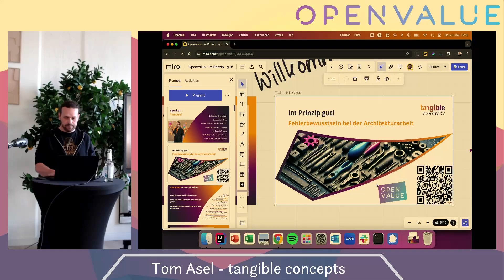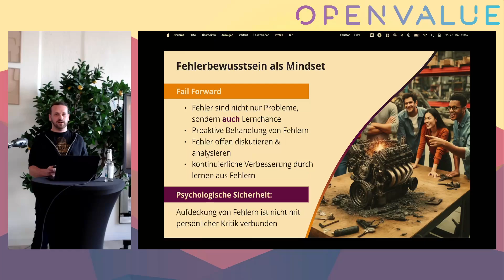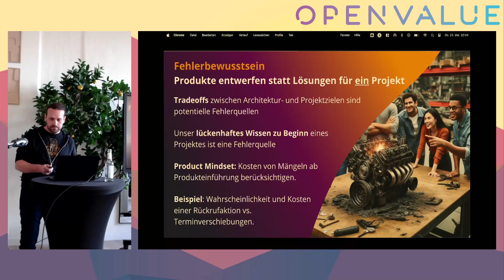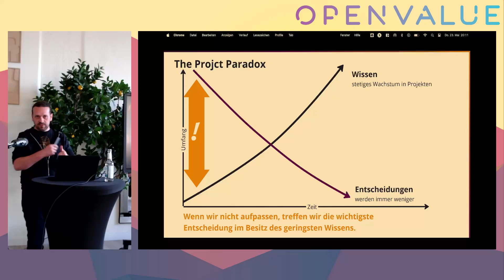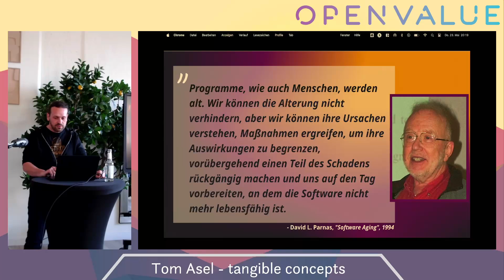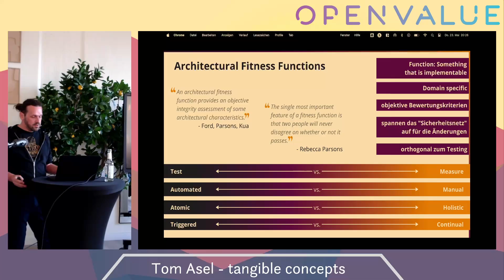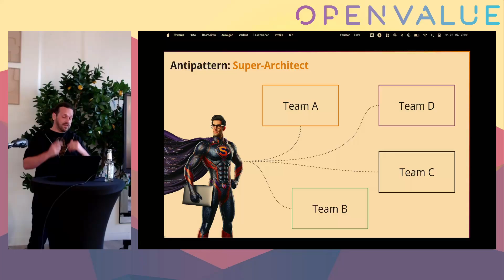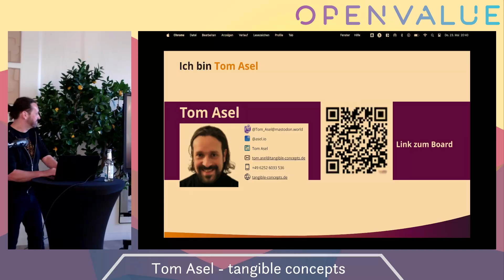Im Prinzip gut! - Error Awareness in Architecture - by Tom Asel (German Talk)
Was sind die X häufigsten Fehler bei der Architekturarbeit? Wir füllen jedes Whiteboard schnell mit dieser Frage, denn alle Softwareschaffenden haben entsprechende Erfahrungen gemacht, die sich auf Klebezettel schreiben lassen, um dann trefflich darüber zu diskutieren. Fehler zu machen gehört dazu, aus ihnen lässt sich lernen und unser Ziel sollte daher nicht die Fehlerfreiheit, sondern die frühzeitige Erkennung sein, um günstig gegensteuern zu können. Aber wie macht man das?

Prinzipien sind ein gutes Hilfsmittel bei der Architekturarbeit, denn sie geben uns Führung, schaffen Leitplanken ohne immer wieder neu diskutiert zu werden. Unter dem Begriff “Continuous Architecture” sind sechs einfache Prinzipien zusammengefasst, die dabei helfen, den Blick bei der Architekturarbeit zu schärfen. Wer Prinzipien folgt, wird es einfacher haben, ungünstige Entwicklungen zu erkennen, bevor daraus größere Fehler werden.

In der Session werden sechs grundlegende Prinzipien für die agile Architekturarbeit vorgestellt, welche ohne großen Aufwand in eigenen Projekten verwendet werden können, um gemachte Annahmen zu überprüfen und frühzeitig zu reagieren, wenn sich Fehler bei der Architekturarbeit ankündigen.

Statt neue Klebezettel auf das eingangs erwähnte Whiteboard zu bekommen, arbeiten wir in dieser Session daran, welche abzunehmen.